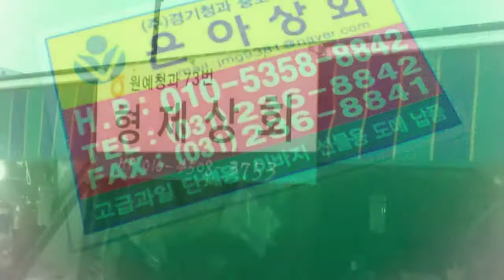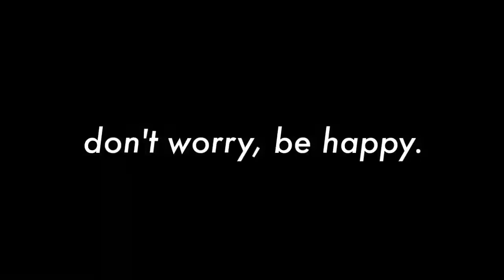수원 농수산물 시장 은아상회 형제상회